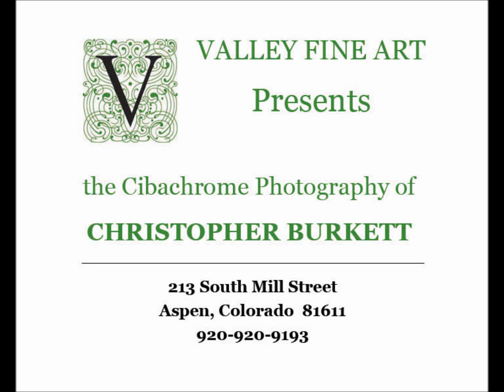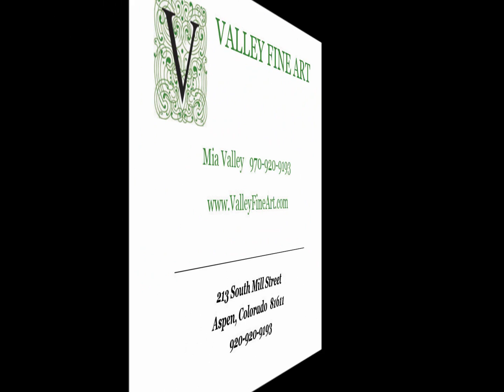Bright Colors Burkett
Cibachrome Photography of Christopher Burkett